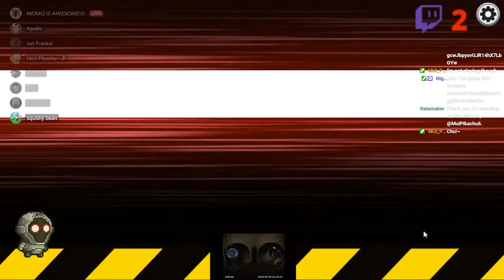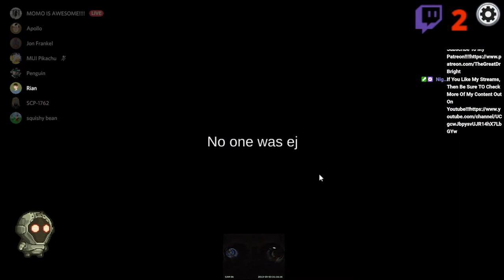Laughy's Among Us Challenge 1/3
Friends in video:
Hatchet (A.K.A. Butt Buddy)
MUI Pikachu